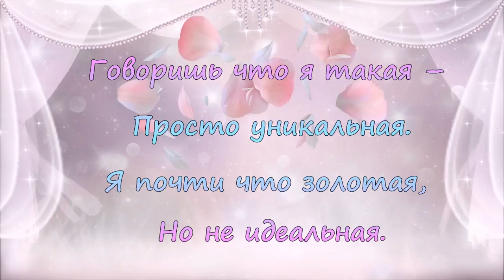Люби меня такой какая есть, ведь я такая разная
Люби меня такой какая есть, ведь я такая разная. Обалденная песня!

Говоришь что я такая –
Просто уникальная.
Я почти что золотая,
Но не идеальная.
Иногда я, как погода
- слишком переменчива,
Ты хотел найти Богиню,
а я просто женщина.

Я была и неприступной,
Я была и ласковой,
Но такой влюблено-глупой
Стала только лишь с тобой.
Полюбила без оглядки и поделать нечего,
Ты хотел найти загадку, а я просто женщина.